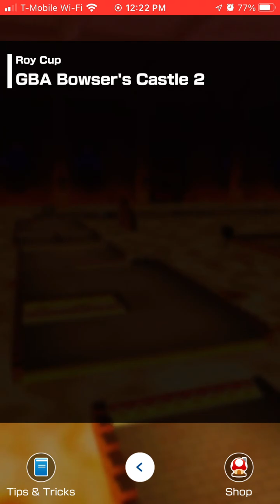Mario Kart Tour - Blast From the Past (Part 16) - Roy Cup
6th Cup - Roy Cup